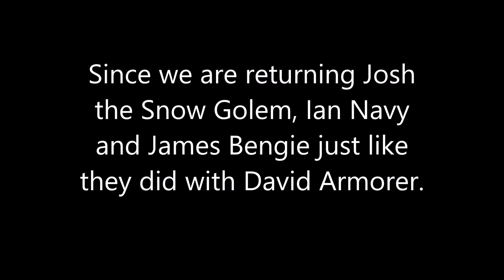The return of Ian Navy, GolemChiz, and James Bengie in February 2019!